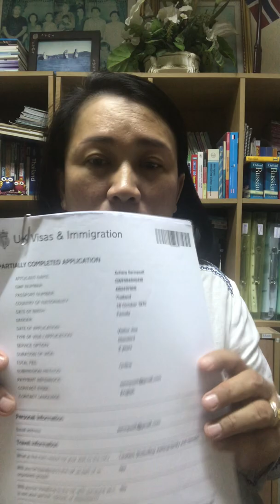Ep115 ขอวีซ่าไป UK 2 ปี ด้วยตนเอง Part1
ยื่นวีซ่าไปuk ด้วยตนเองไม่ยากคะ